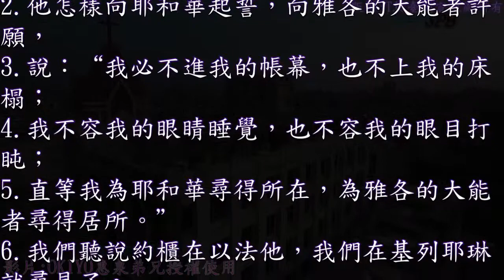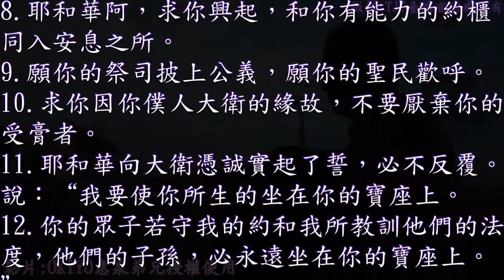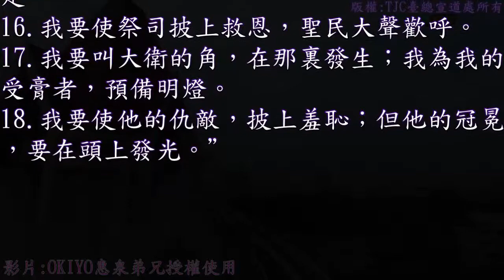19：台語~有聲聖經~詩篇 132 篇